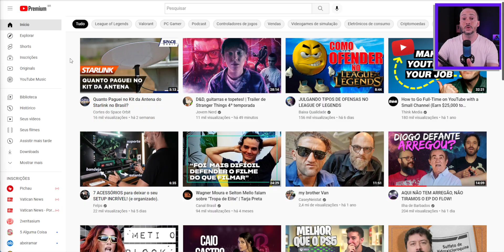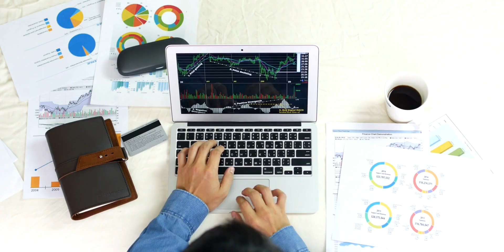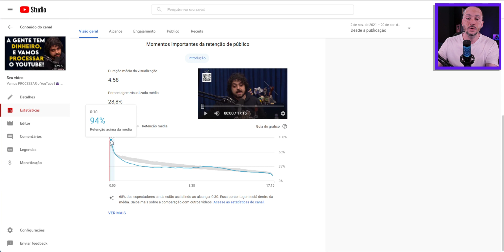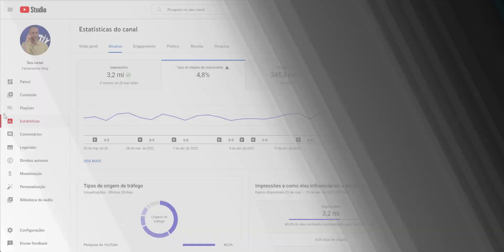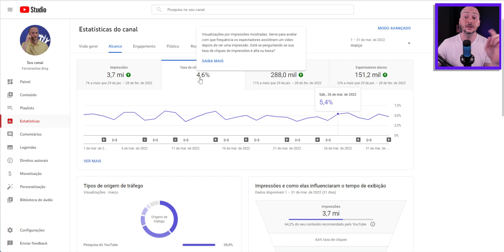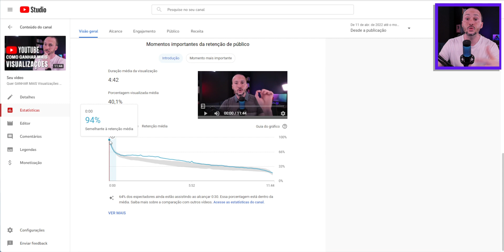💢 YouTube MUDOU as Recomendações dos Vídeos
Seu canal pode perder visualizações com uma grande mudança na forma como o YouTube está recomendando os vídeos. Isso vai afetar a retenção e a taxa de clique. Em alguns casos, até o efeito da Capa (Thumbnail) e o título do vídeo podem perder força para conquistar o seu espectador no YouTube.

Agora a página principal (Home) do YouTube está reproduzindo automaticamente os vídeos, antes mesmo do espectador clicar. Assim as pessoas podem ver o conteúdo do vídeo e decidir se quer realmente clicar. Isso vai afetar o CTR (taxa de clique) das capas dos vídeos e pode impactar na retenção - o tempo que as pessoas passam assistindo seu vídeo no YouTube.

✅ Quer ser um YouTuber profissional?